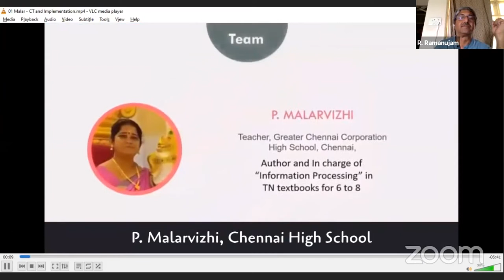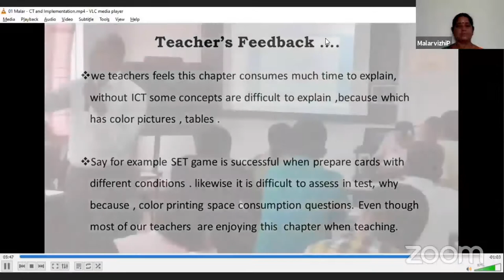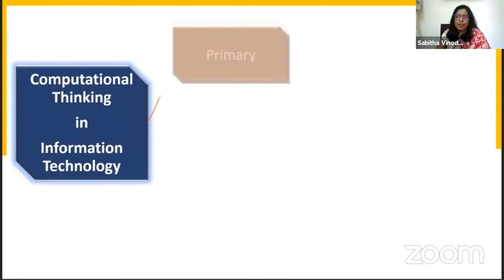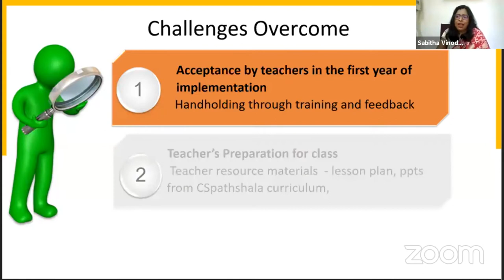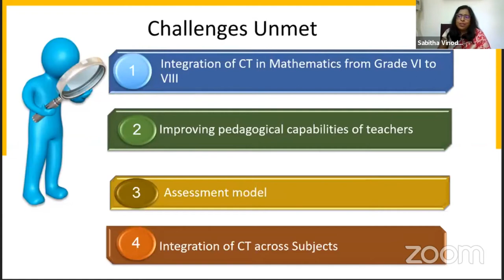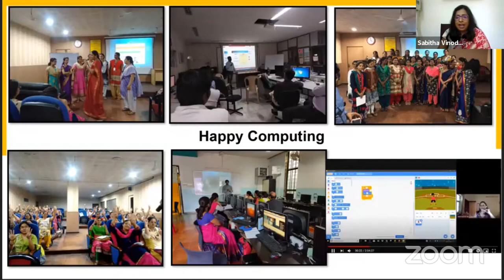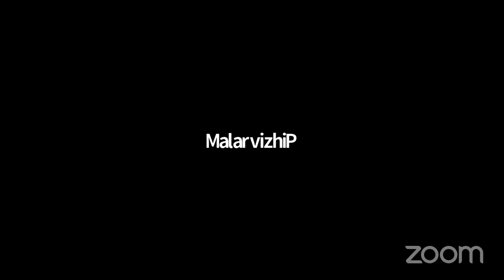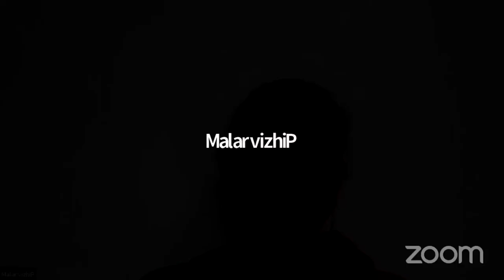CTiS2020 Day 2: Panel Discussion on CT Implementation and Assessment